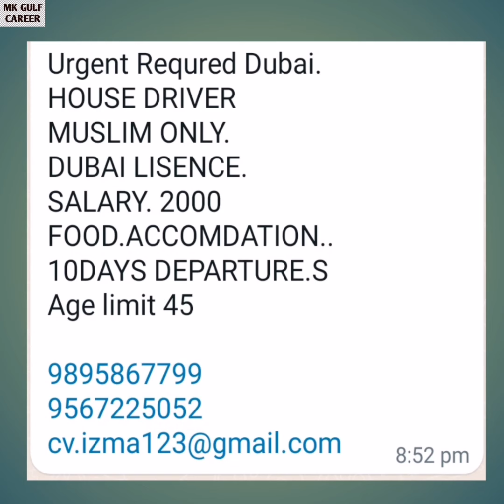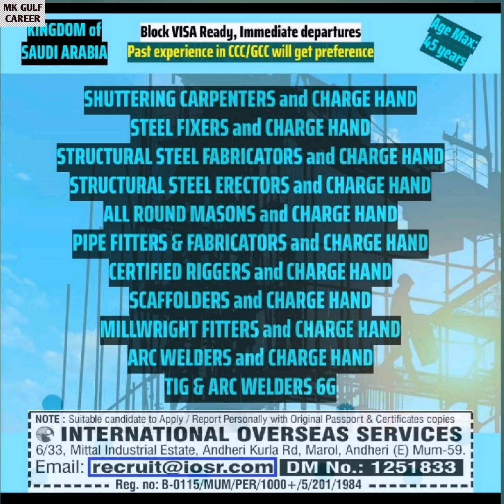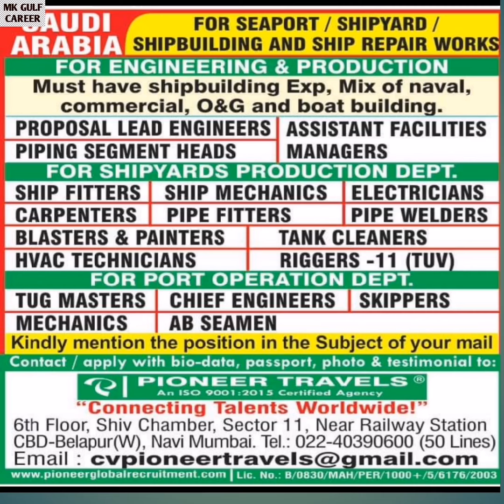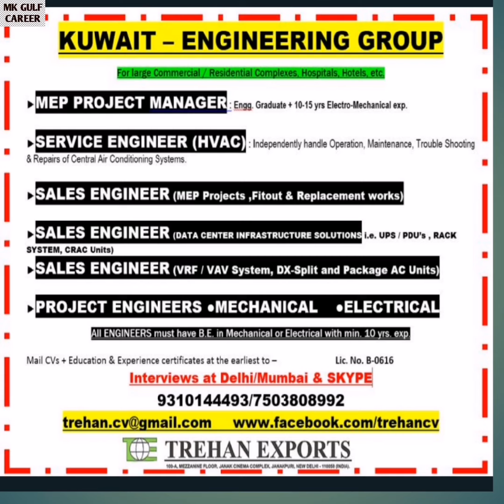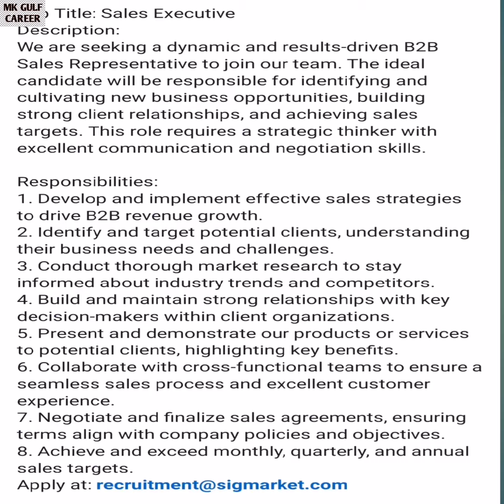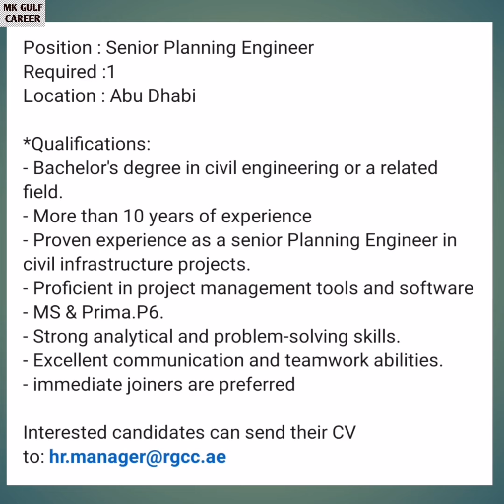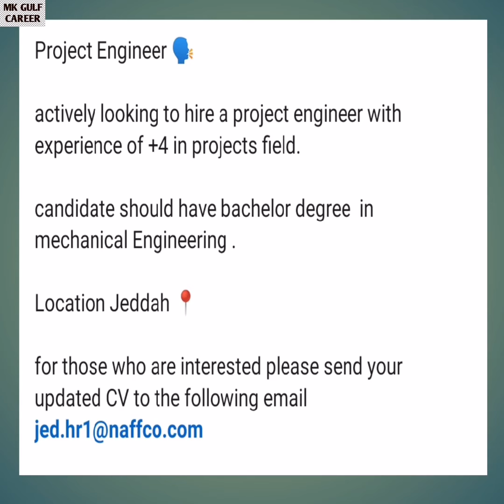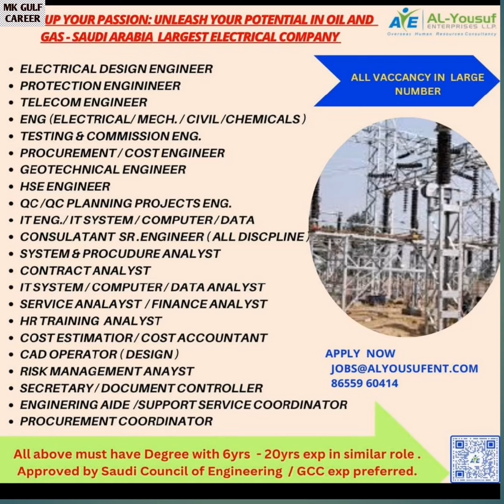Urgent Gulf Job Requirements | Gulf Job Vacancy 2024 gulf job vacancy 2023 gulf job vacancy